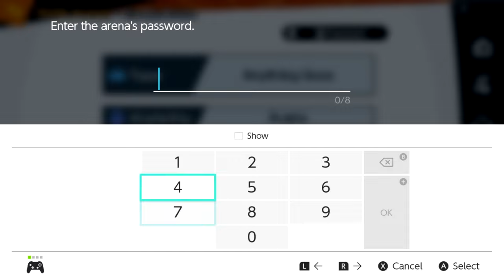My R.O.B. Against an ARMY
Hey everyone, it's Shubb!

Back in May of 2023, I hopped into a voice chat with one of my Shubbcord members, Rev, to play a first to 10 in Super Smash Bros. Ultimate. He wanted to try out some "new mains" while I wanted to see how my R.O.B. was doing after not seriously playing for a year. The results of the makeshift set were quite unexpected! ...For me at least. Enjoy the new Smash video!

- Super Smash Bros. Ultimate OST - Various Artists
- SICKO MODE - Travis Scott

Capture Card: Elgato HD60S
Microphone: FiFine T669
Recording Software: OBS Studio & 4K Capture Utility
Video Editing Software: DaVinci Resolve
Image Editing Software: GIMP (GNU Image Manipulation Program)